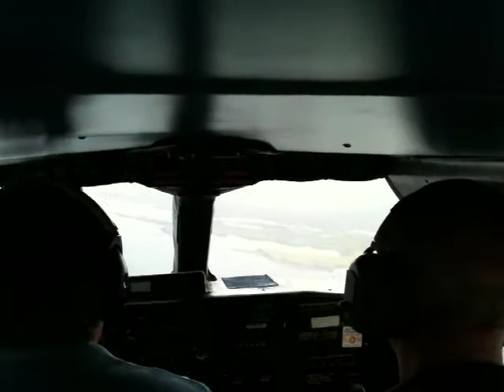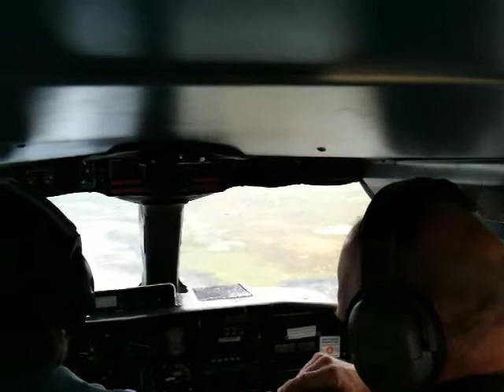Landing at Akhiok, Alaska airport in an Islander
Mike flying (and hammering his coffee), Dave (passenger in front), Derek (alongside me) and I on our way to do maintenance on the Akhiok link site.